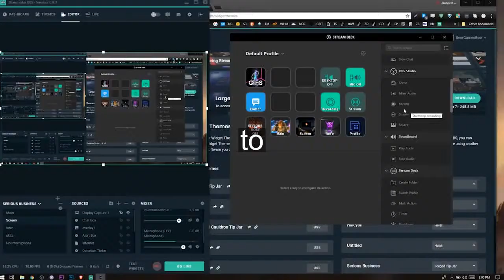Video Combination -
really bad small phone try to store lots of the data

The videos are a lot better when I manually pick the words based on the confidence level reported by Speech Recognition.